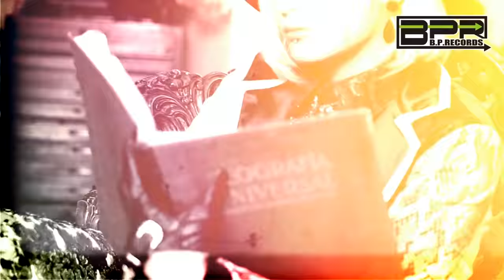Royz「ANTITHESIS」MUSIC VIDEO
2016年11月16日(水)発売のRoyz 12th maxi single「ANTITHESIS」Atype【初回限定盤】に収録されている「ANTITHESIS」のMUSIC VIDEOです。